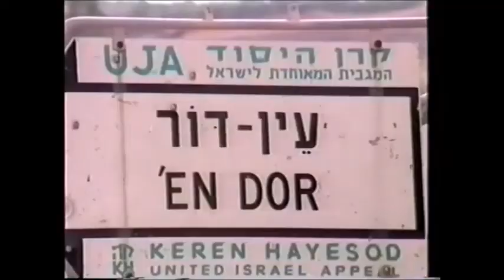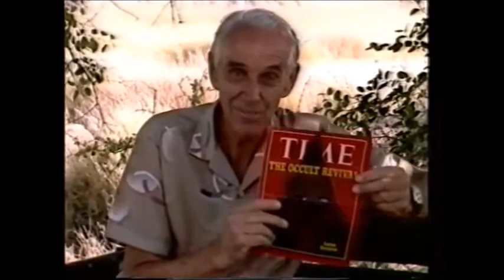15. Digging Up The Past - ''Witch Of Endor'' (w/ David Down).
In this series Pastor David Down visits places of great interest in the Middle East that prove the Bible correct. Travel back in time to the ancient civilizations of the Egyptians, Hittites, Assyrians, Babylonians, Israelites, Greeks and Romans and discover the exhilarating work of archaeology.. Visit lost cities such as Petra and Pompeii, and walk in the footsteps of Jesus and the prophets in the Bible Lands. This series was filmed around 1988, and some of the places and archaeological points of interest featured can no longer be visited. Wars, political instability and increased security regulations, now deny travelers the chance to see first hand some of the fascinating archaeological evidence. Hence this is a valuable historical series that remains unique in its scope and presentation.